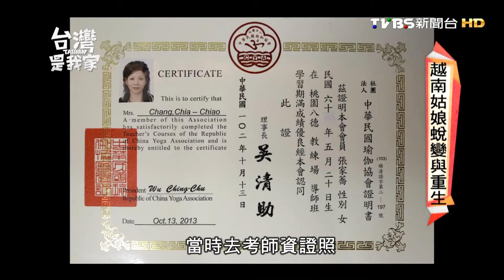20151127 台灣是我家 越南姑娘蛻變與重生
她的身型慢慢移動，
演繹出一段段艱深的瑜珈動作，
怎樣困難的動作都難不倒她，
可是柔軟的身段，
背後是有一段動人故事的。